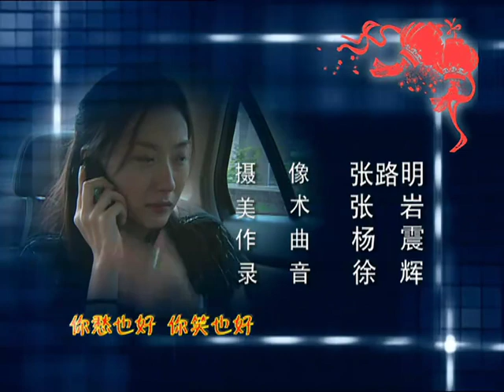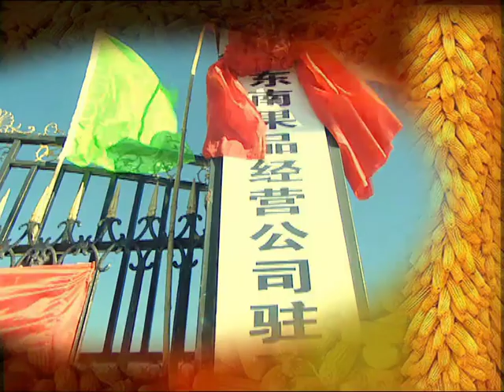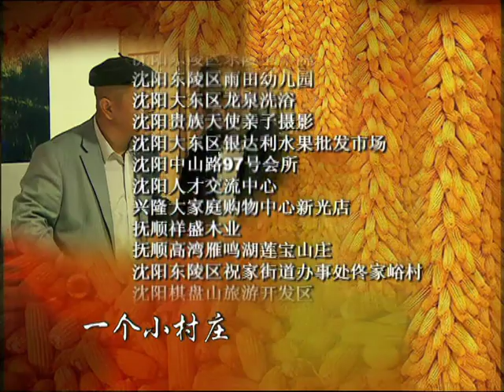熱播農村生活喜劇【鄉親鄉愛】EP18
见到“警犬”，刘一手终于承认是自己干的。大马勺让刘一手挨家挨户地去给自己澄清事实。老村长严厉地批评刘一手的行为，让他去给秦木匠道歉。高长水又想出一个卖苹果的主意：去沈阳批发市场卖。亚芳觉得这个方案可行。大鹏警告高长水，让他不要靠近亚芳。大马勺带着刘一手去给秦木匠道歉，秦木匠得理不让人，故意刁难刘一手，让刘一手很难堪。亚芳、高长水、大鹏要去找老村长商量去沈阳卖苹果的事。他们在秦木匠家找到老村长，大鹏不忍看到父亲在众人面前狼狈的样子，便向大马勺许诺，自己帮他卖苹果，不要再让刘一手挨家挨户地道歉了。大马勺同意，刘一手被儿子感动了。老村长同意了亚芳的提议，三人一起前往沈阳批发市场。刘一手早村里看到苗老头，请他到自己家去叙叙旧。大马勺虽然被平了反，但面对白玉兰心里还是不舒服。他再次回娘家住。白玉兰说他心眼小。刘一手告诉大马勺，一定会帮他把苹果卖了的，实在不成可以先把苹果存到果窖里。苗一凡到敬老院去接苗老头，苗老头不想回家，要躲到刘一手家。刘一手听说苗一凡要来，心里打起了算盘。他要把苗老头平平安安的送到苗一凡手里，让苗一凡对自己有感恩之情，这样就是往苗一凡的果窖里存苹果了。刘一手安顿好苗老头，自己偷偷去村头接苗一凡。带苗一凡回家的路上，刘一手一路招摇，显示自己认识的都是能人。刘一手当着苗一凡的面劝苗老头回家，苗老头执意不肯。刘一手想出一个主意，帮苗一凡找一个假女朋友，先混过苗老头那关，让老头回家在说。刘一手让小宝到李璐的网吧上网为苗一凡上网征女友。李璐提议白玉兰就是最合适的人选。刘一手去说服白玉兰。但白玉兰不肯。金凤也觉得白玉兰已经结过婚了，不合适。刘一手为了能借苗一凡的果窖存苹果，想尽办法安顿好了一切事情，要苗一凡一切听自己安排。他告诉苗老头，说苗一凡已经有了女朋友。只是怕苗老头不同意，才没敢说。苗老头立刻要见，刘一手答应去帮忙安排个合适的时间。重新上任的大鹏还要卖苹果。吴晴告诉他，苹果是收购不了的。因为公章还在刘一手手中。刘家父子俩这么一闹腾，让老村长失去对他们的信任，觉得大鹏跟刘一手都不适合当村长助理。他找到秦木匠，说只有他才最合适做村长的助理。 刘一手告诉老婆：“现在梨花村的政治形势非常严重，张大旗正准备让木匠当村主任助理，一旦他当上了，就要欺负咱家，那大鹏和亚芳的事儿就彻底没戏了。”刘一手当然不能闲着，提上小鸡去找张大旗“毛遂自荐”，张大旗说：“这个主任助理你真不胜任，因为你办事太‘毛’”。秦木匠根本不喜欢当官，可老村长仍然没有放弃说服木匠的希望，直接来到木器厂。秘书见到老村长 ，如同看到鬼子进村，赶紧给木匠报信，木匠从后门窜上自行车，逃回了家。张大旗信念坚定，不依不饶，誓要抓住秦木匠，终于在秦家堵住了人。秦木匠明确地告诉老村长，自己胜任不了。相比父亲的推脱亚芳却对当村长非常主动，但老村长似乎还不能完全信任这个年轻人。老村长“三顾茅庐”上了瘾，踩着饭点又来到秦家做思想工作。秦木匠猜到老村长还得来。迅速地吃完饭，提前走人，让老村长扑了个空。村长挨个屋检查，连木匠的影子也没发现。亚芳说：那咱俩唠唠呗。